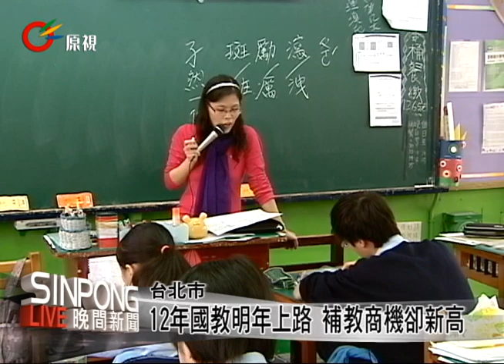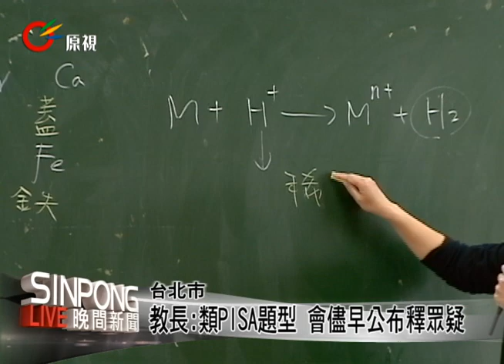基北明星高中 採類PISA題型篩選學生 20130325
十二年國教明年就要上路，是否真能減輕學生的升學壓力?有立委很質疑，指出今年一月，全台補習班已經擴增到一萬八千多家，再創新高，其中有八成還是升學的文理補習班，顯現學生在課業上，依舊很有壓力。

補習班課程越來越多元，現在基北區特色招生將採取「類PISA」計劃，也就是〞閱讀與數學的基本素養評量〞聯招，引發學生和家長恐慌，立委質疑，可能連老師都不知道怎麼教學或出題，擔心的家長，只好把孩子送去補習班上PISA課程，初估一年商機，就高達30億。

教育部則回應，類PISA並沒有違背課程基本綱要，因此尊重台北市教育局的政策.部長蔣偉寧說，PISA的原意,是針對學生基本能力做評量，只要學校按照課綱教學，學生不用補習也會考，教育部也會持續加強溝通，要求基北區儘早公佈明確的題型，以解除學生和家長的疑慮。